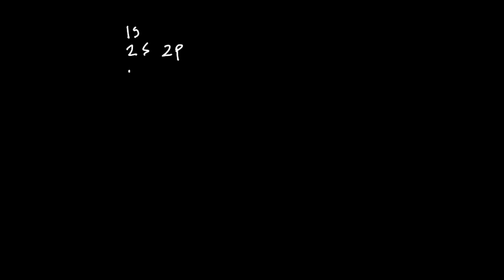Konfigurasi Elektron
Video kali ini kita akan membahas penulisan konfigurasi elektron dengan menggunakan prinsip Aufbau. Penjelasan pada video ini juga meliputi penulisan konfigurasi elektron apabila atom dalam keadaan ion (kation atau anion) serta logam transisi